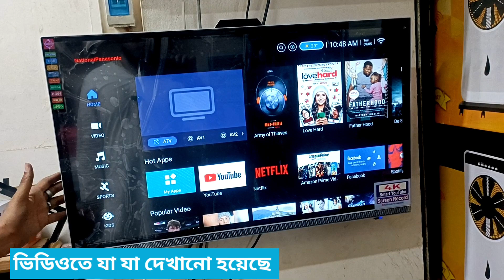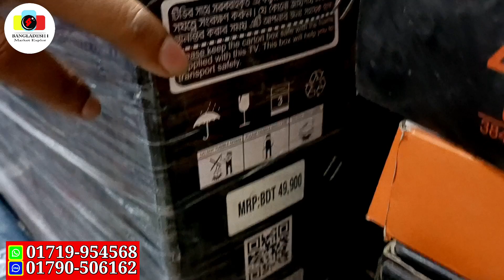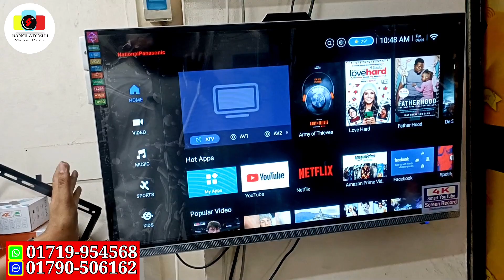মাথা নষ্ট করা দামে টিভি কিনুন || LED TV || Smart TV Price in Bangladesh 2023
পণ্য কিনতে যোগাযোগের ঠিকানা :
     lexson Plus electronics
Shop#41,Kaptan Bazar complex, Bhabnno 2
Nawabpur Gulistan Dhaka-1203
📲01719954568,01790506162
আসসালামু আলাইকুম,
 Bangladeshi Market Explore এর পক্ষ থেকে আপনাদেরকে জানাচ্ছি আন্তরিক শুভেচ্ছা ও অভিনন্দন আমরা মূলত সরাসরি প্রস্তুতকারকদের, ও ইম্পোর্টার দের ভিডিও করে থাকি ৷ তাই আমাদের চ্যানেলের সব ভিডিও আপডেট পেতে  আমাদের চ্যানেলটি সাবস্ক্রাইব করবেন ভিডিওতে লাইক , কমেন্ট, ও শেয়ার করে আমাদের পাশে থাকবেন আমাদেরকে এগিয়ে যেতে সাহায্য করবেন (ধন্যবাদ)
আপনার দোকান ব্যবসা প্রতিষ্টান কারখানা ,গোডাউন, বাইন হাউস এর ভিডিও দিতে বা বিজ্ঞাপন দিতে আমাদের সাথে যোগাযোগ করুন

বিশেষ সতর্কীকরন:
আমাদের উদ্দেশ্য শুধুমাত্র সন্ধান দেয়া। পন্য ক্রয়-বিক্রয় এবং আর্থিক লেন-দেনে সতর্ক থাকুন। ক্রেতা এবং বিক্রেতার কোন জটিলতার দ্বায় “Bangladeshi Market explore ” কর্তৃপক্ষ নিতে বাধ্য নয়।